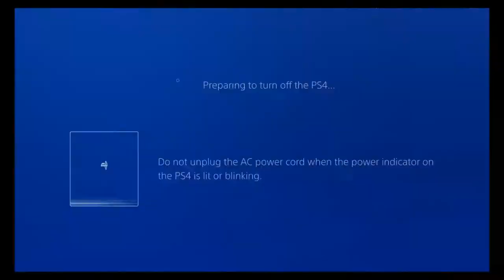Milking Cows with my Country Gal